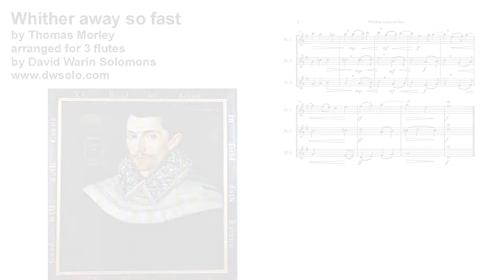Whither away so fast for 3 flutes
Score

Lovely madrigal by the Renaissance composer Thomas Morley arranged for three flutes